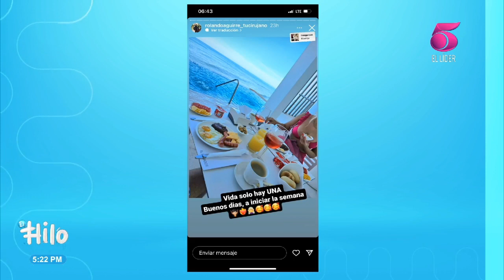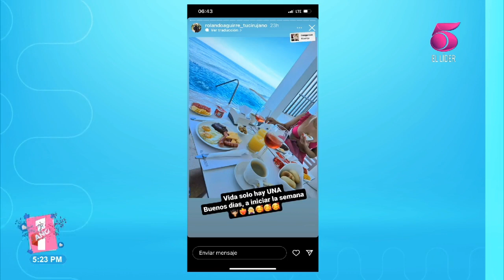Rolando Aguirre, cirujano salvadoreño revela nueva novia dejando a Alejandra Rubio a un lado